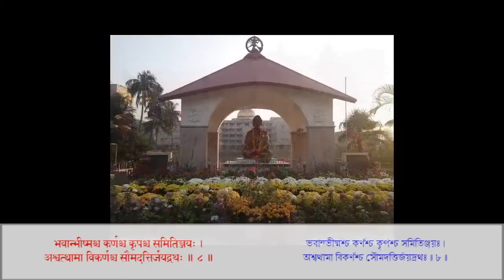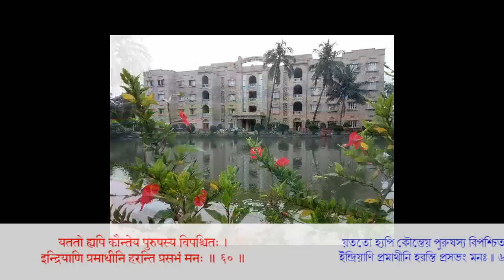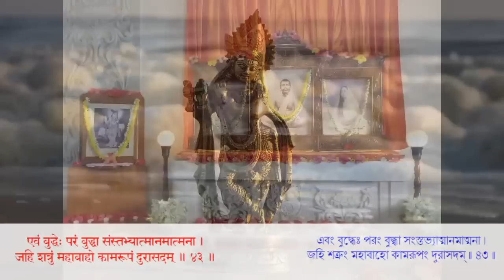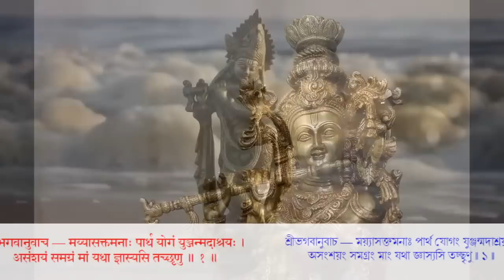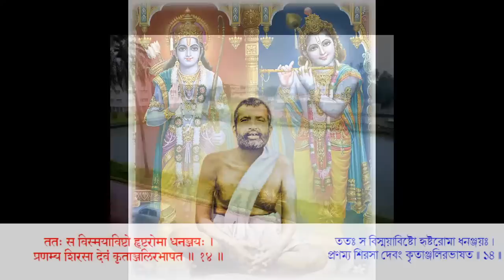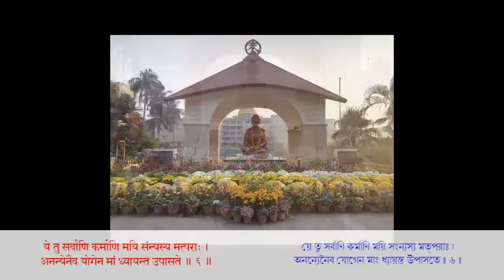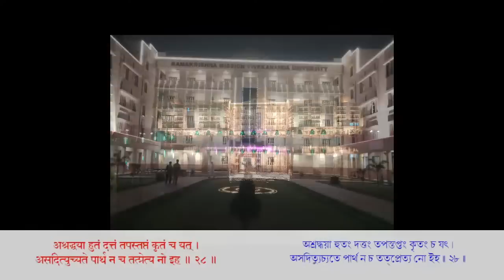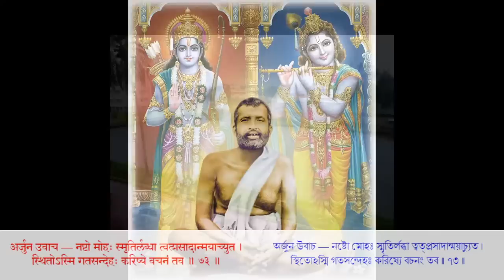Srimad Bhagavad Gita Chanting (all 18 chapters)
Sirimad Bhagavad Gita chanting (all 18 chapters) on the sacred day of Sri Krishna Janmashtami - Aug 2020 at RKMVERI, Belur Math.